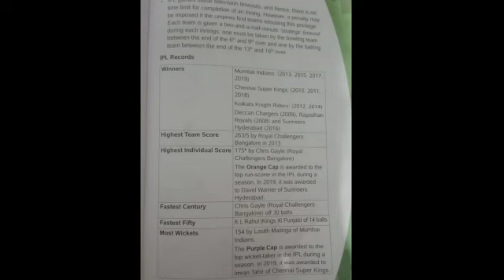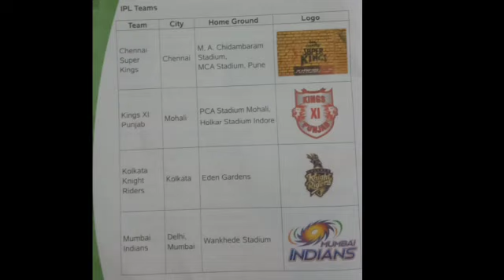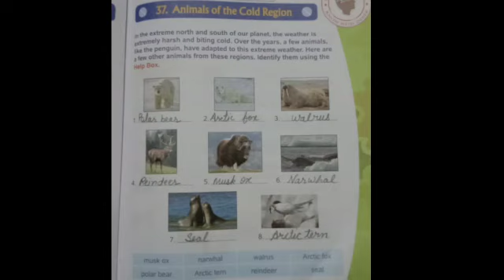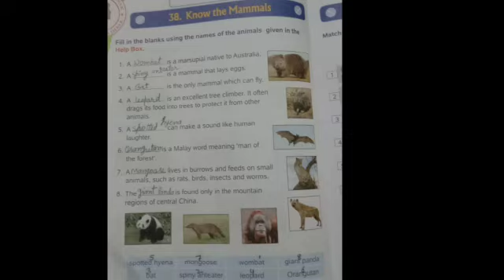Class 4th G.K. Lesson 35,36,37,38